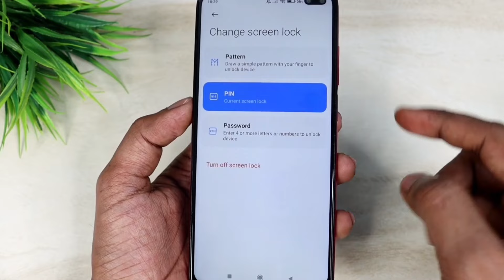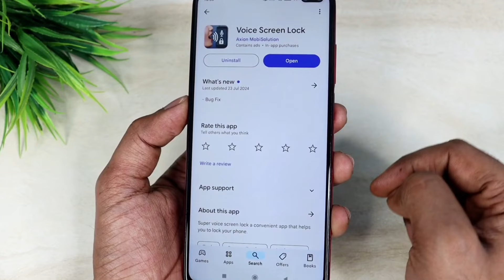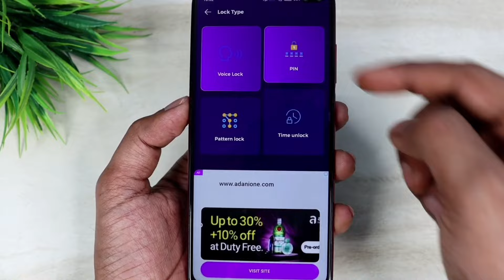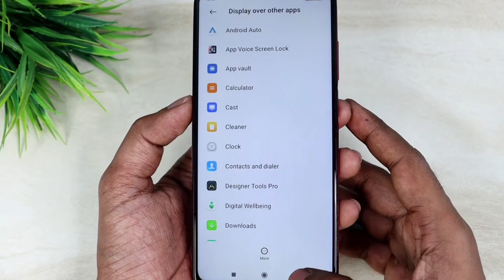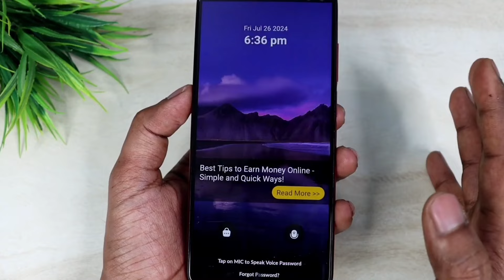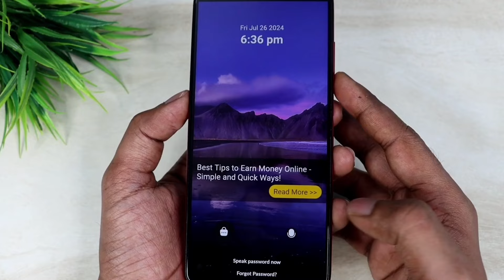အသံနဲ့ lock ခက်နည်း 2024 trick 😱minzaw